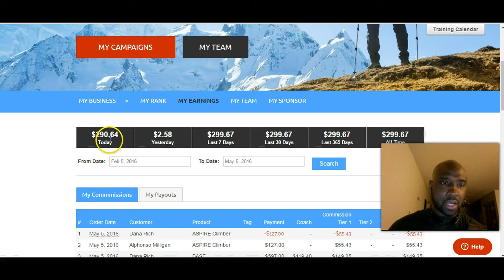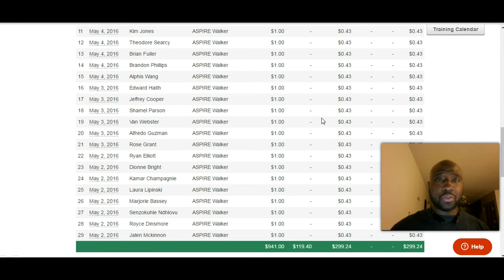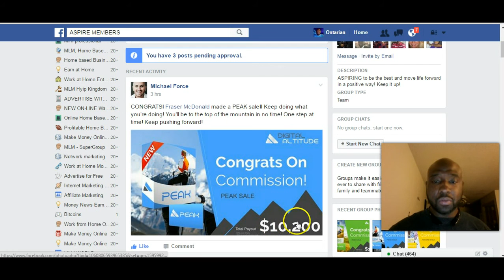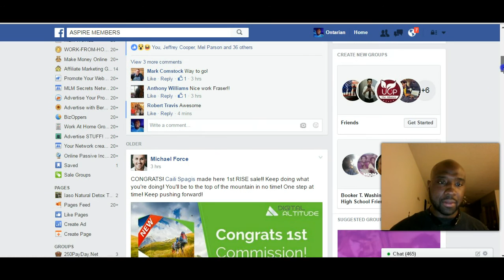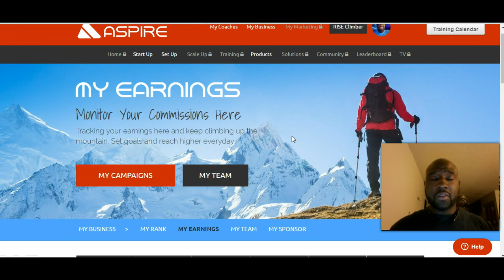Digital Altitude Aspire Review PROOF Testimonial Video- I'm Still EXCITED About Digital Altitude :)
In this video, I am going to show you the Digital Altitude Aspire Testimonials and Reviews of my personal results and the results of others in this powerful program. I have only been in going on 4 days and I am still excited about what I am experiencing here at Digital Altitude.

franchise home based business
franchise digital home business 2016
online home based business
best work from home program
legitimate home based business opportunity
how to make money on the internet
best home business 2016
turnkey home based business
michael force digital altitude